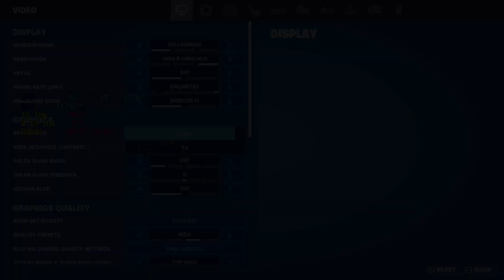Fortnite | Test RTX 2060 + AMD Ryzen 5 5600x | all settings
Performance found on the 4 year old GeForce RTX 2060 6GB while playing Fortnite we quickly see it can return a consistently high 200+ frame rate. Which is at High settings on 1080p performance.

Finding a PC with this gpu or better would return some strong FPS in Fortnite. We would definitely recommend running at 4K screen res and on ultra, before trying any lower screen resolution. You would also need at least 8GB of RAM. Perhaps couple this gaming PC with a processor that's as powerful as the Intel Core i7-9700K 8-Core 3.6GHz and Ultra 4K would be a smooth experience.

To summarise, GeForce RTX 2060 6GB graphics cards can smoothly run this game, but what Fortnite screen resolution would you like to run with? While you can get 74 FPS with 4K Ultra you can increase your frame rate to 124 FPS in Ultra 1440p and up to 162 FPS with 1080p.

🕐 00:00 Low setting
🕐 03:08 Mid setting
🕐 07:04 High setting
🕐 11:00 Ultra setting